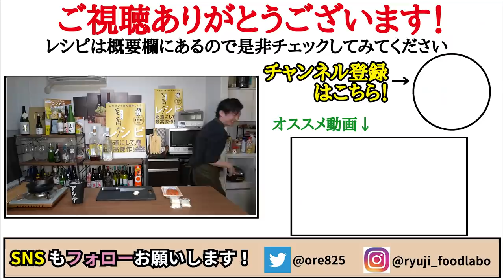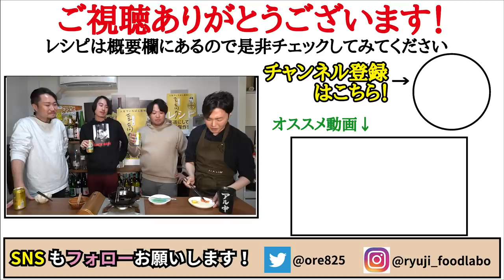俺が今までで一番ウマいと思った秘伝のお餅の食べ方教えてやんよ【油煮餅】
★今回のレシピはこちら↓
餅　　　　　　　3個
にんにく　　　　2片
明太子　　　　　1本
オリーブオイル　適量
（鍋底から１㎝ほどが目安です）
輪切り唐辛子　　適量
小ネギ　　　　　適量
☆食べるときに塩ひとつまみ

フリーBGM
DOVA-SYNDROME